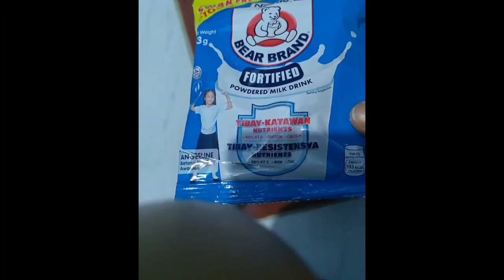Gumawa aq NG Yema Candy, Gamit ang 2 Sangkap. ALAMIN.. |JaMel The Explorer